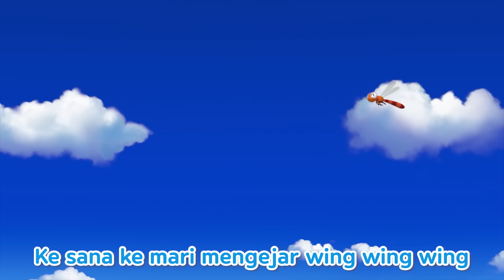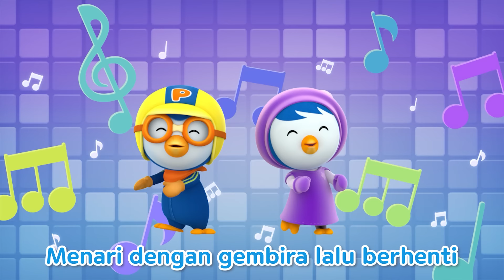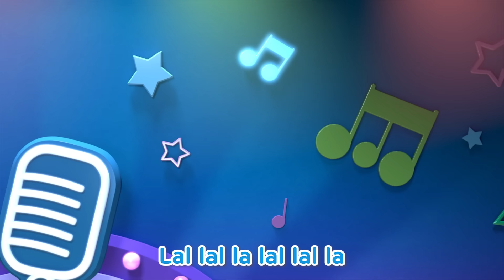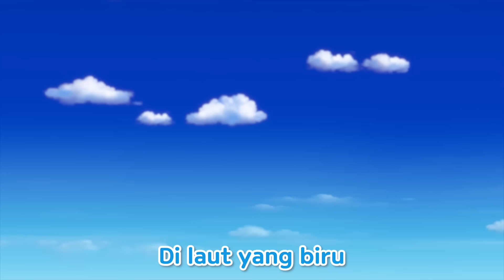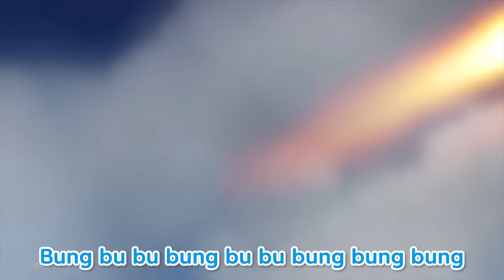[ALL] Pororo dan Bernyanyi Bersama2 | Lagu Anak Anak | Pororo Si Penguin Kencil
Ayo teman-teman yang suka menyanyi lagu anak-anak, berkumpul! Bernyanyi dengan penuh semangat bersama band Pororo!